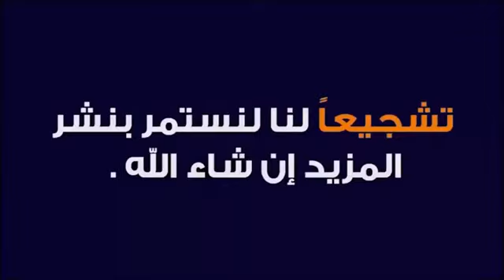Austria vs Frace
France vs Austria 2 0 highlights